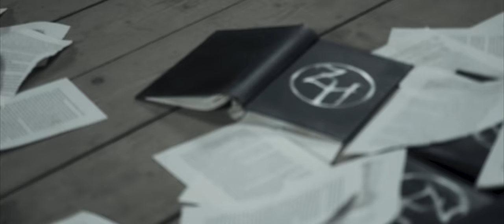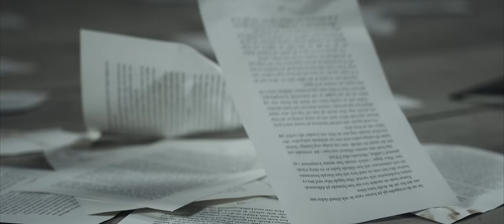Zornheym - Keep The Devil Away (Official Music Video) Symphonic Metal | Noble Demon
Symphonic Extreme Metallers ZORNHEYM Unleash Brand New Music Video! "The Zornheim Sleep Experiment" is out NOW! | Stream or order Vinyl, Mediabook Digipak or Merch

Stockholm’s ZORNHEYM have announced their worldwide signing with Germany's powerhouse label Noble Demon for the release of the band’s sophomore album, entitled "The Zornheim Sleep Experiment".

Founded and led by multi-instrumentalist and songwriter Zorn, who was determined to shake up the traditional "metal-meets-symphony" approach after leaving iconic black metallers Dark Funeral, ZORNHEYM quickly grew from an ambitious idea into a dramatic musical and narrative driven concept revolving around the horrors of a mental institution and its prisoners. The band's critically acclaimed debut album, "Where Hatred Dwells and Darkness Reigns," opened the doors of the asylum in 2017, introducing the terrifying concept and gruesome characters within. Four years later and featuring 10 new tracks of powerful, cinematic and mesmerizing symphonic extreme metal, ZORNHEYM's upcoming album picks up where they left off, inviting the listener on a distracting journey, straight into the depths of the asylum! Once again, ZORNHEYM create their very own wall of sound by using a real choir and a string quartet and bring the story to life in a graphic novel that accompanies and expands upon the stories behind the album!

In support of the new full-length record, ZORNHEYM just unleashed a brand new music video for the track "Keep The Devil Away".

"The crushing, mid-tempo song, ”Keep the Devil Away” is your first invitation to "The Zornheim Sleep Experiment". This melodic yet heavy song takes us deeper into the story of what cruel and unusual treatment the inmates face within the walls of the terrifying asylum behind Zornheym's concept. Prepare for an aural assault of orchestration and devastating metal riffs that could leave you questioning your sanity." the band comments.

Tracklist:
01. Corpus Vile
02. An Evil Within
03. Dead Silence
04. Keep The Devil Away
05. Slumber Comes In Time
06. Black Nine
07. The Veiling Of Bettelheims Eye
08. The Revelation
09. Keep Cutting
10. The Madness That Lurks Within (Epilogue)

Director of Photography: Martin Strandberg
Photography: Gustavo Oliveira
Production Assistant: Dagna Oczkowska
Make-up Artists: Sanna Alhed, Hanna Jonsson
Featuring: Hugo Westling, Fredrik Aberg

A special thanks to Amplified for helping us with the black box.

LYRICS:

[Z-SES-04 (inmate):]
He is the one tormenting
That tries to break my soul
Caught in a circle of doubt
Where trust cannot be found

He is the one that’s absent;
watching the weaker minds
My eyes beg for compassion
Which his minion denies

[Gutzmann (Doctor):]
Don’t close your eyes
[Z-SES-04:]
Anxiety is rampant here
[Gutzmann:]
I’m right here
[Z-SES-04:]
Whispers echo through the dark
[Gutzmann:]
Don’t turn on me
[Z-SES-04:]
Existence in a permanent state
[Gutzmann:]
You cannot hide
[Z-SES-04:]
Of Fear!

[Z-SES-04:]
He is the one that’s leading
This godforsaken test!
You can ignore his power
And free us from this hell!

[Gutzmann:]
[Z-SES-04:]
[Gutzmann:]
I’m right here
[Z-SES-04:]
[Gutzmann:]
[Z-SES-04:]
[Gutzmann:]
You cannot hide
[Z-SES-04:]
Of Fear!

[Z-SES-04:]
“Keep the devil away, keep him astray - Hear us pray

”It is now or never
This is your last chance
I hear him come,
He's at the door
The devil is back!”